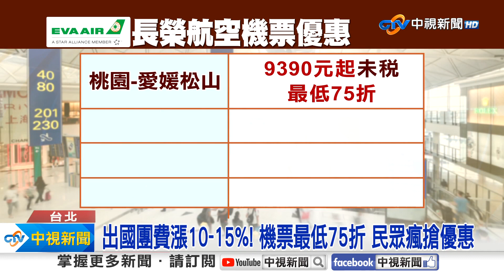出國團費全漲"貴10-15%"! 未來韓國旅遊"自備牙刷"│中視新聞 20240301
疫後出國旅遊實在貴不少，品保協會公布，今年第2季，各線團費全都漲，像是東南亞跟韓國，都比去年貴了10-15%。春季旅展今天也盛大登場，除了業者推出超殺優惠，民眾也湧入現場搶便宜。但要注意了! 3月底後到韓國旅遊，飯店將不會再免費提供一次性盥洗用品。